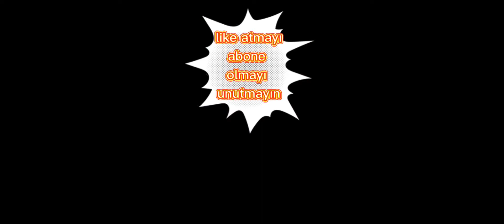pubgmobil ortaya karışık